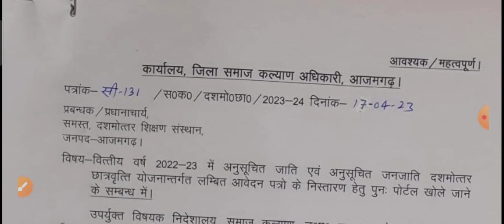UP SCHOLARSHIP SITE RE OPEN/देखिए किसका फॉर्म भरा जाएगा किसका नहीं/सभी की SCHOLARSHIP आएगी